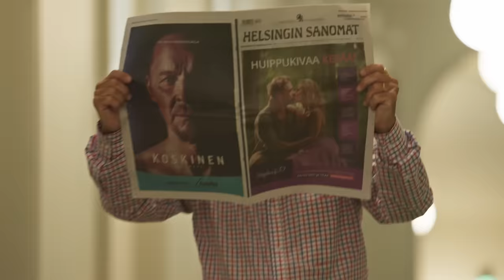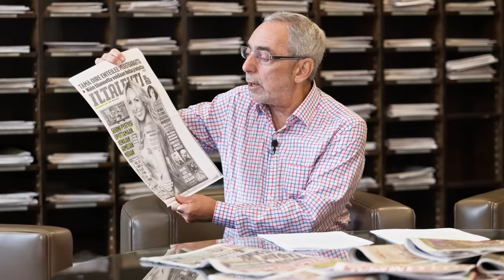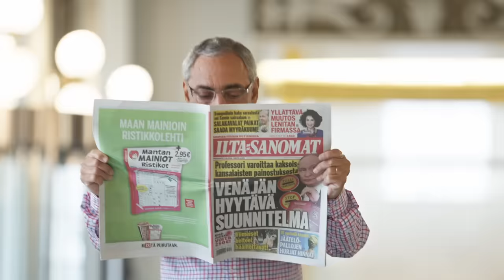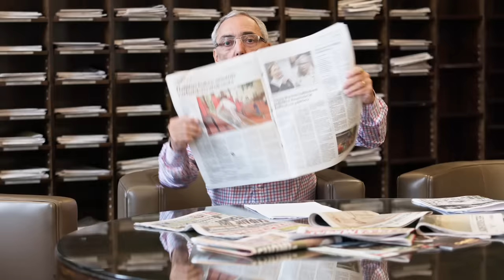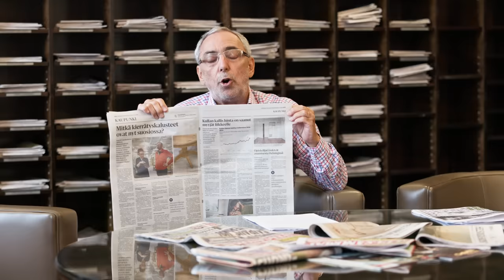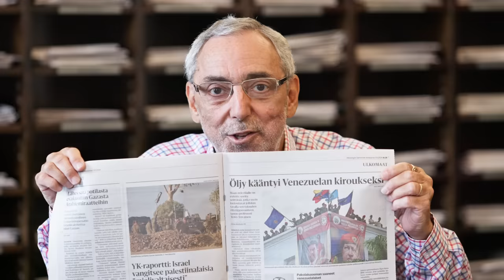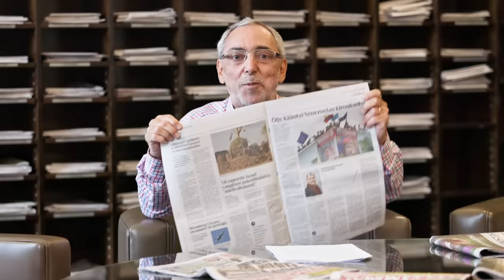BenTV: Mikä uutinen säästöjen vastustaminen muka on?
Se olisi uutinen, jos säästöjen kohteet olisivat säästämisestä innoissaan